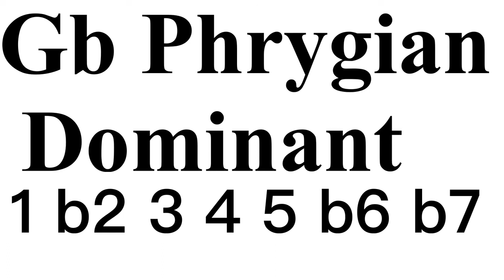Gb Phrygian Dominat Backing Track